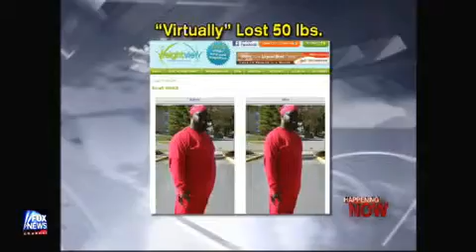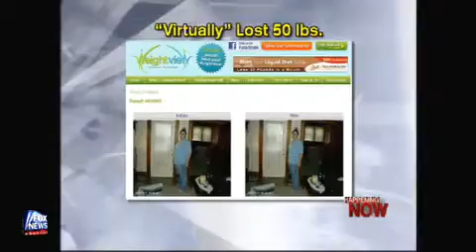Dr Manny Alvarez discussing Resveratrol.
Dr  Manny Alvarez discussing Resveratrol. To Learn More About Resveratrol & Its Health Benefits, Click The Link Above.
resveratrol,
resveratrol supplements,
resveratrol red wine,
resveratrol anti-aging,
resveratrol side effects,
resveratrol grape seed,
buy resveratrol,
resveratrol health benefits,
resveratrol weight loss,
resveratrol benefits,
resveratrol extract,
resveratrol grape juice,
resveratrol supplement,
resveratrol grape,
resveratrol plus,
resveratrol research,
resveratrol review,
resveratrol barbra walters,
resveratrol dr oz,
resveratrol 60 minutes,